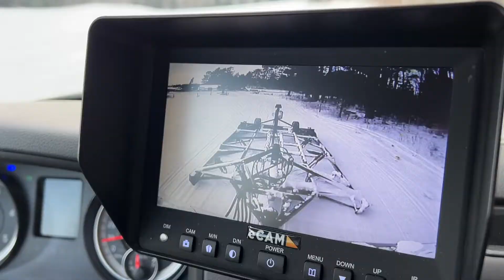Keeping the Trails Perfectly Groomed – Sawyer County Snowmobile & ATV Alliance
Member Spotlight Video-Sawyer County Snowmobile & ATV Alliance

The Sawyer County Snowmobile & ATV Alliance is a nonprofit corporation made up of 11 snowmobile and ATV clubs in Sawyer County.

The purpose of the Alliance is to help create and maintain the best off-road ATV/UTV and snowmobile trails in the world.  There are over 600 miles of uncongested, well-groomed, well-marked, trails that twist and turn past glacial lakes and rivers. Our trail system also includes miles of routes on gravel and paved roads that connect the trails.

Northern Wisconsin also has an incredibly supportive infrastructure for off-road traffic.  You can ride for days encountering little traffic, but never be far from restaurants, resorts, fuel, repairs & lodging.